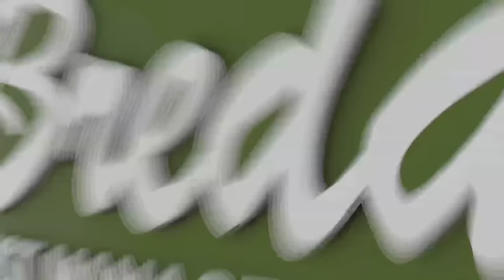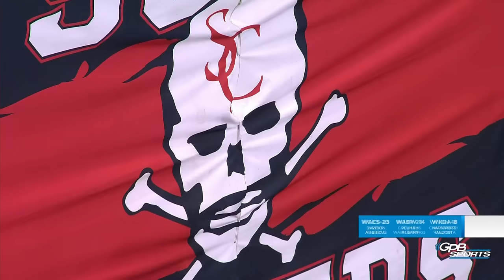2023 GHSA 3A Football Championship: Savannah Christian vs. Cedar Grove